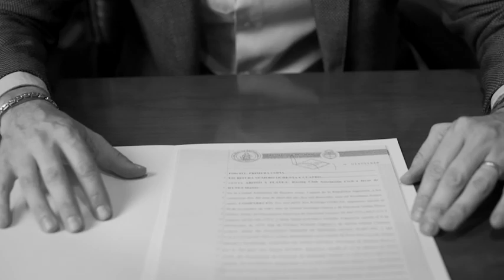Racing - Socio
Anunciante: Racing Club
Agencia: Super